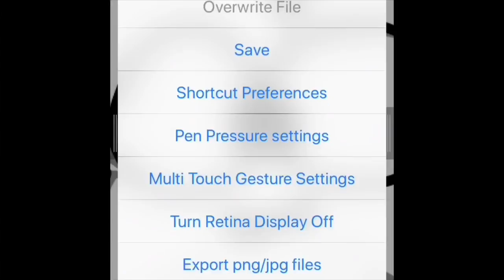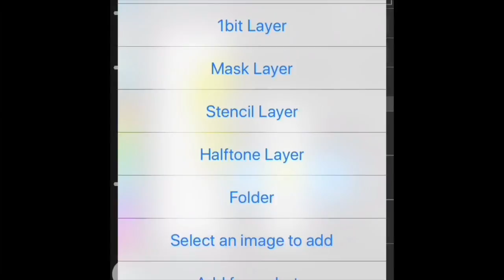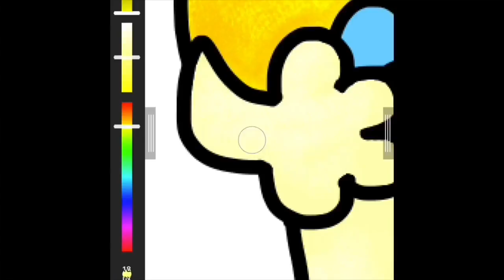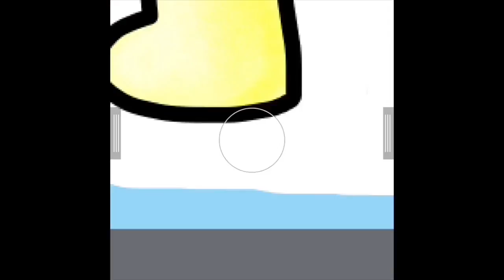bowtie | bfb speedpaint [900 subbos]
JUST 100 MORE TO GO FOR 1000-

but seriously though, thank all of you guys for all the support! to be honest i didn’t really think people would like my content that much.. but seems like there is i guess!
its all of you that inspire me to keep doing animation and art :D

BFB belongs to jacknjellify

i should probably stop procrastinating and do my math homework-